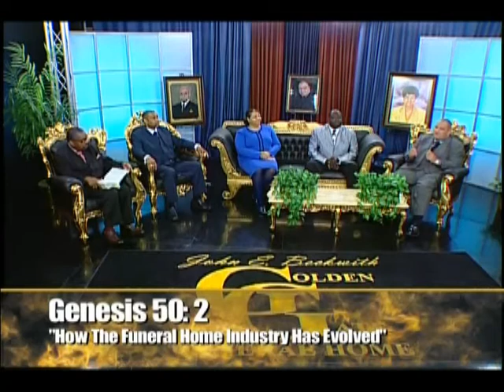How The Funeral Home Industry Has Evolved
Ask The Undertaker : How The Funeral Home Industry Has Evolved

Golden Gate Funeral Home
4155 S R L Thornton Fwy